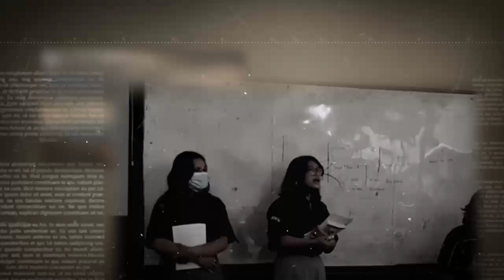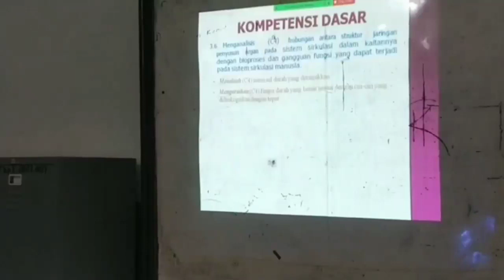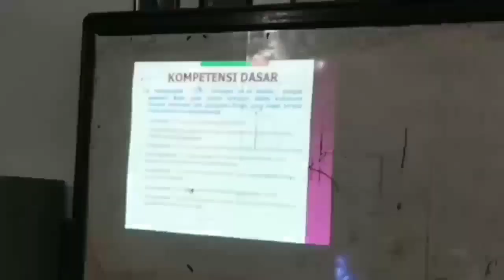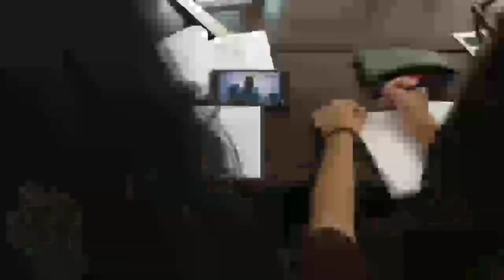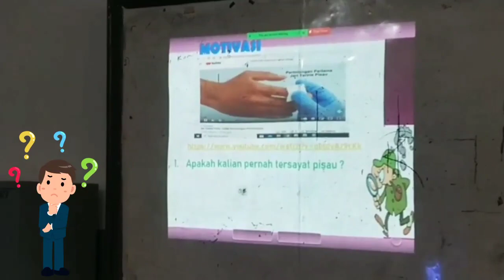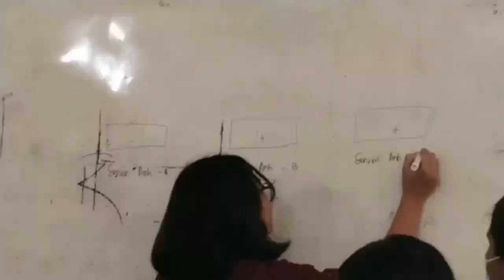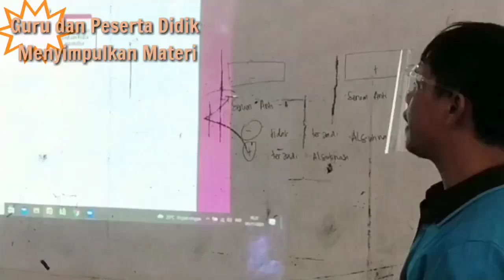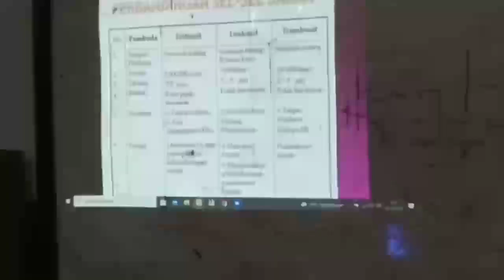Video PPL 2 PRAKTIK PEMBELAJARAN LURING, PPG DALAM JABATAN 2021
PPL SIKLUS 2- UNIV. SYIAH KUALA ANG.4